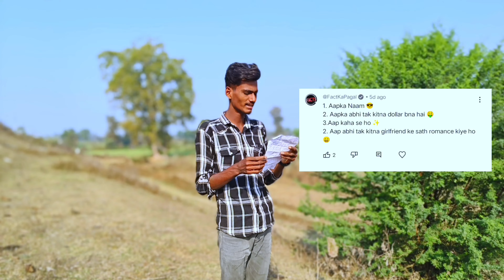YouTube Income 💵🤩 QNA video अब हम YouTube से कितना कमाते है ? The world vlog